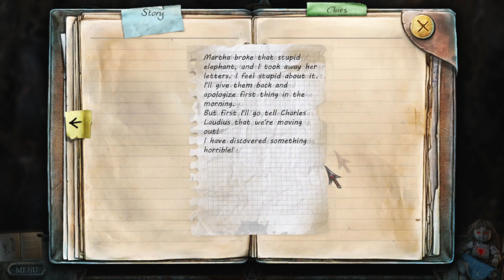The Cemetery ➽ 10 TRUE FEAR: Forsaken Souls Part 1 [ITA/ENG]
In modo creativo e casuale, com’è d’uso per Holly, scopriamo che sotto casa c’è… Un cimitero.